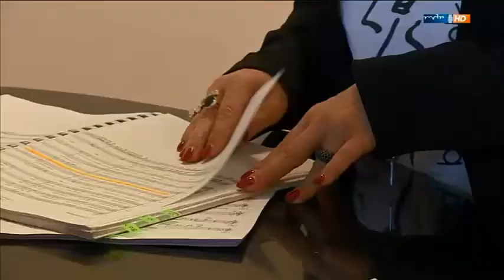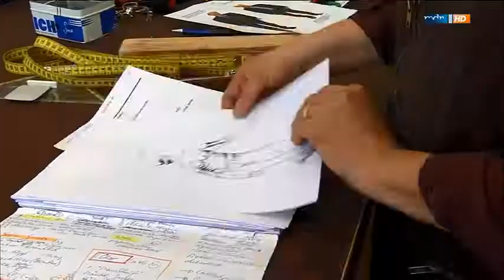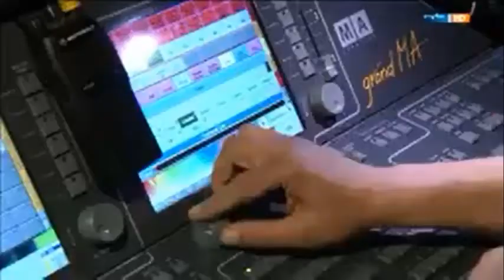MDR vor Ort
Interessante Reportage zur Welturaufführung der Rockoper Jedermann bei den Domfestspielen in Erfurt 2014 mit Andreas Lichtenberger in der Titelpartie